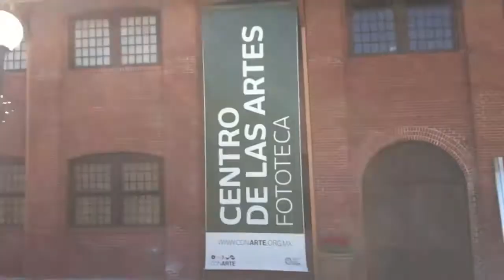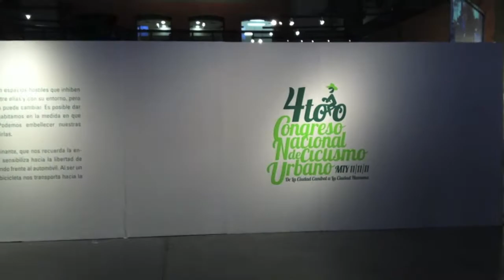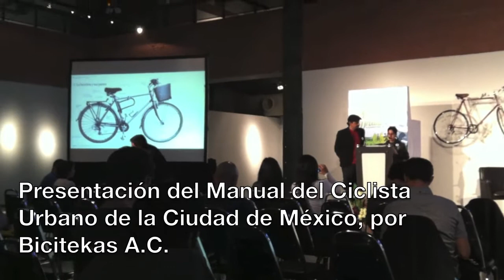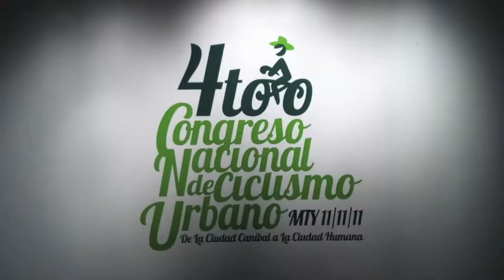4to Bici Congreso en Monterrey, Mx. Día 1.